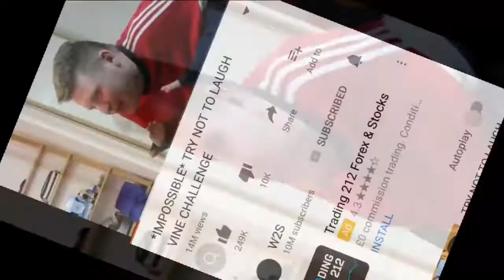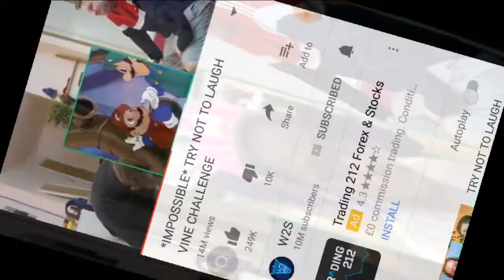Try not lathgh challge